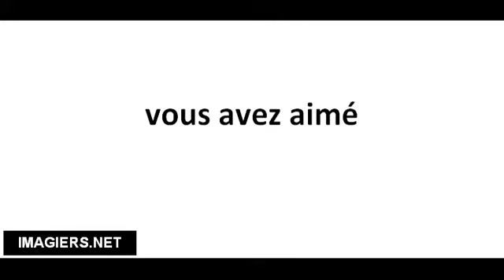Richtig Aussprechen # vous avez aimé